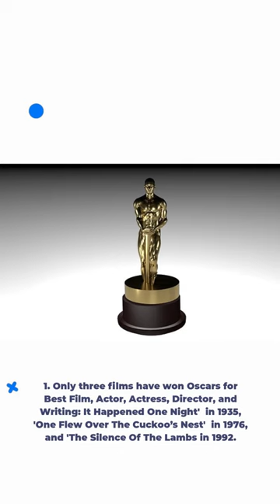5 Oscars Trivia Facts | The Academy Awards 2023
Here are some fun facts about the Oscars, which airs on ABC with Jimmy Kimmel returing as host

oscars
oscars 2023
the oscars
2023 oscars
oscar
the oscars 2023
the whale oscars
goes to the oscars
the oscars trailer
the
who will win the oscars
whos hosting the oscars
what time are the oscars
oscars 2022
honest trailer the oscars
honest trailers the oscars
honest trailer the oscars 2023
instead of watching the oscars
honest trailers the oscars 2023
oscars predictions
best movies to watch before the oscars
95th oscars
oscars 95
oscars bts